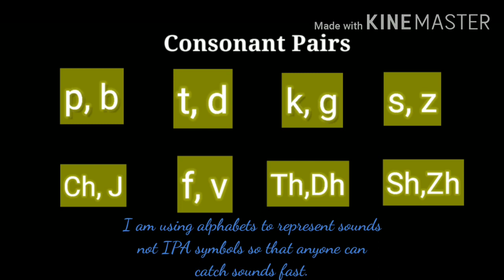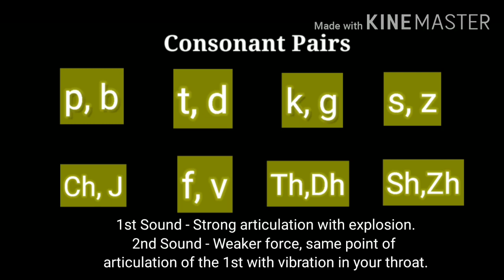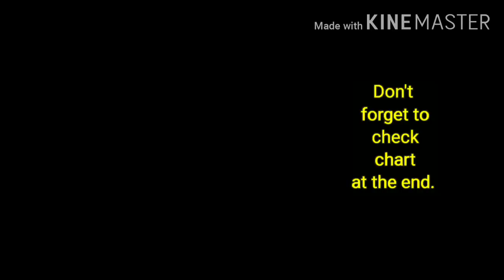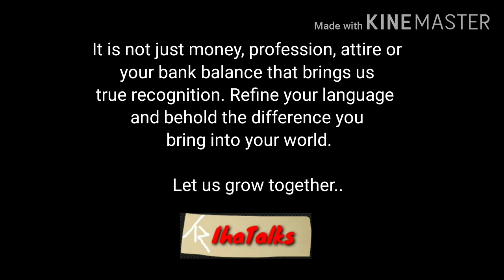How to Speak English? Part lll - A B C of Sounds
This video discusses the points of articulation of speech sounds especially consonants. All together there are 44 sounds in English. 12 Vowels,  8 Diphthongs and 24 Consonants.In this session we are discussing 24 consonants , consonant pairs and their points of articulation.

Our channel has two streams of videos:

Iha Lecture Series✨✨ ,where you have discussions of study materials of BA and MA English Language and Literature and BSc General English Papers Calicut University as if now.

and

IhaTalks: Unlock Your English, ✨✨where you get sessions on Spoken English.

For further clarifications:-

Or

Place it in the Comment Box🧾🧾

Recent Playlists include:▶️▶️

- How to Speak English? Part I

I have used PicsArt and Kinemaster for the editing of this video.🎬🎬

Don't

Forget

to